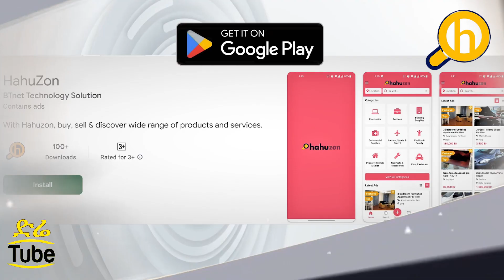Ethiopia- ከንፁህ ቆዳ የተሰሩ ምርቶችና ዋጋቸው /HahuZon.com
ከንፁህ ቆዳ የተሰሩ ምርቶችና ዋጋቸው

ሀሁ ዞን ሻጭና ገዥን የሚያገናኝ የኢንተርኔት ፕላትፎርም ነው። hahuzon የተሰኘ አኘልኬሽንም ከፕሌይ ስቶር አውርዶ የገበያ መረጃ ማግኘት ይቻላል። በዚህ የዩቲዩብ ገፅ እጅግ ጠቃሚና ወቅታዊ የገበያ መረጃዎች ይቀርቡበታል።